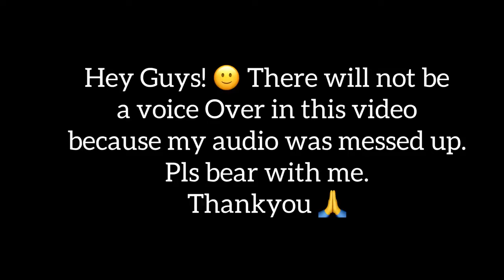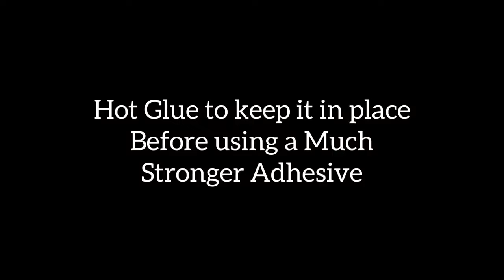DIY DOLLAR TREE Nesting Tables| DOLLAR TREE UPGRADES! High End Looks For LESS!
This is a DIY project on HOW TO add Elegance to Nesting Tables using Dollar Tree Items.
This is a Unique Way of making items for your home YOURSELF without anyone knowing 🤫 LOL!

ALL THE ITEMS USED:
Nesting Tables
Dowels
Metal Flower from Hobby Lobby
Zip Ties
Dollar Tree Dry Florals

yoduvh_diy